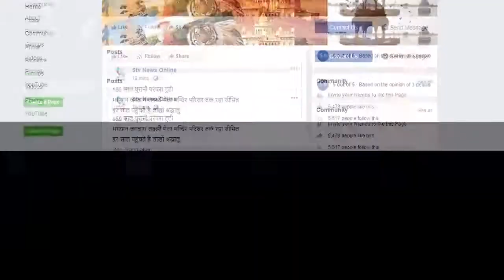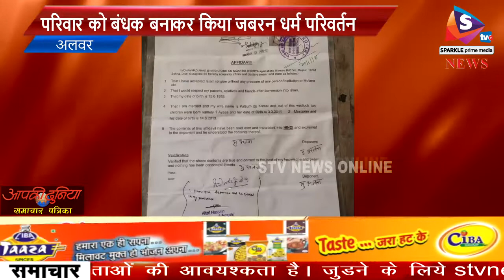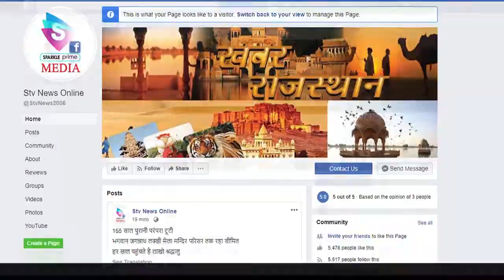परिवार को बंधक बनाकर किया जबरन धर्म परिवर्तन...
एससीएसटी कोर्ट में मामला हुआ दर्ज

अलवर के बदौडमेव निवासी ने कराया 15 लोगो के खिलाफ कराया मामला दर्ज